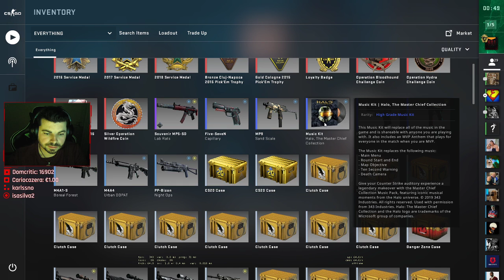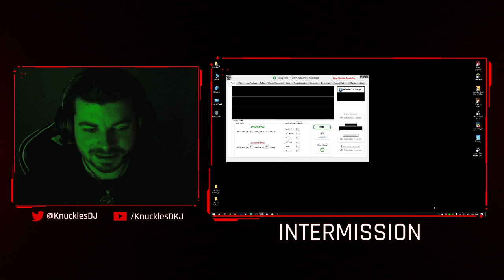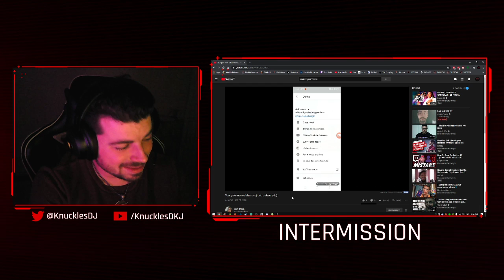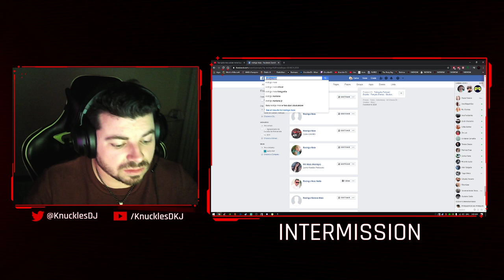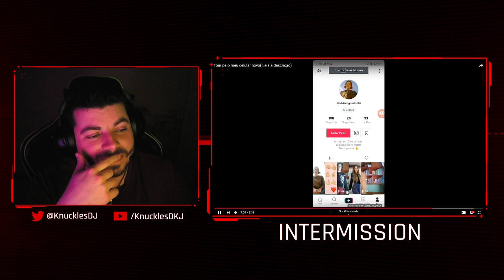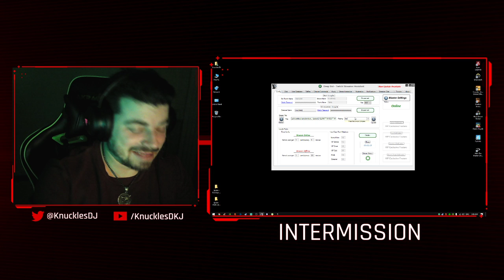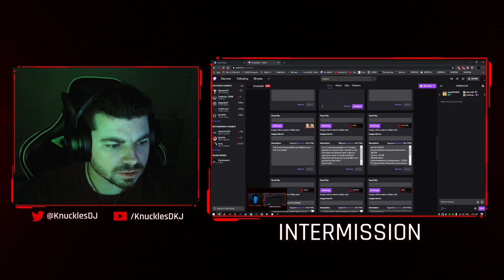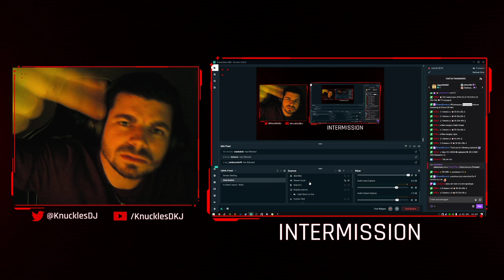Let's continue our adventure... !Loots (LY BLINK*** NATSU*** WINKA***)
👊🏻 CROSSHAIR CSGO:

cl_crosshair_drawoutline "0"
cl_crosshair_dynamic_maxdist_splitratio "0.35"
cl_crosshair_dynamic_splitalpha_innermod "1"
cl_crosshair_dynamic_splitalpha_outermod "0.5"
cl_crosshair_dynamic_splitdist "7"
cl_crosshair_outlinethickness "1"
cl_crosshair_sniper_show_normal_inaccuracy "0"
cl_crosshair_sniper_width "1"
cl_crosshairalpha "200"
cl_crosshaircolor "5"
cl_crosshaircolor_b "0"
cl_crosshaircolor_g "0"
cl_crosshaircolor_r "255"
cl_crosshairdot "0"
cl_crosshairgap "-1.5"
cl_crosshairgap_useweaponvalue "0"
cl_crosshairscale "600"
cl_crosshairsize "3"
cl_crosshairstyle "4"
cl_crosshairthickness "1.000000"
cl_crosshairusealpha "1"
cl_fixedcrosshairgap "3"
⌨️ My Build!
Gaming Chasis: NZXT H440 Razer Edition
CPU: Intel® Core™ i7-7700K
CPU Cooling: NZXT Kraken x62
Motherboard: ASUS ROG Strix Z270E
RAM: G.SKILL TridentZ RGB Series 16GB DDR4 3400MHZ
Video Card: MSI GeForce GTX1080 Founders Edition 8GB GDDR5X
Power Supply: Coolermaster Pro Hybrid 850W Plus Silver
Hard Drive: Kingston Digital HyperX FURY 240GB SSD SATA 3
Secondary Hard Drive: Seagate Barracuda 2TB 7200RPM

Mouse: Razer Mamba 2017 Chroma Tournament Edition
Keyboard: Razer Blackwidow Chroma V2
Headset: Razer Kraken 7.1 Pro Chroma V2
Mousepad: Razer Goliathus Extended Control Edition/Speed Edition
Mouse Bungie: Razer
Monitor: BenQ XL2430T
Console: Playstation 4